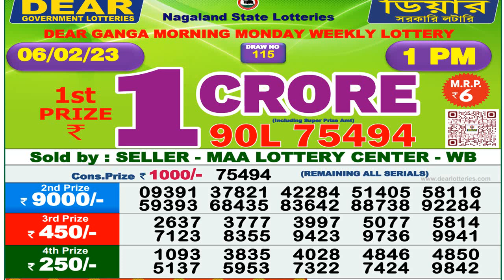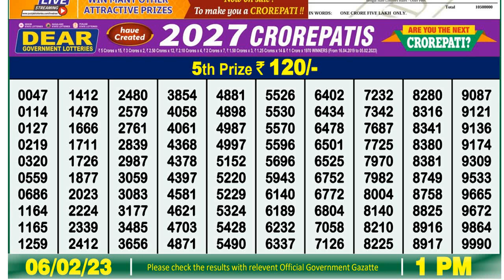🔴 Lottery Sambad Live 1pm 06/02/23 Morning Nagaland State Dear Lottery Result Pdf Download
lotterysambad live
lottery result
লটারি সংবাদ
nagaland lottery

0:00 | Dear Lottery 1st, 2nd, 3rd & 4th prize numbers
0:59 | 5th prize numbers